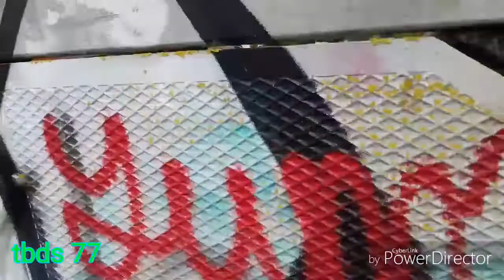Trains at faversham foot bridge